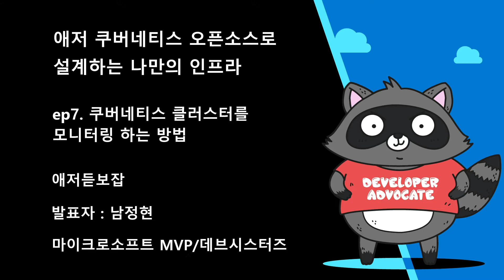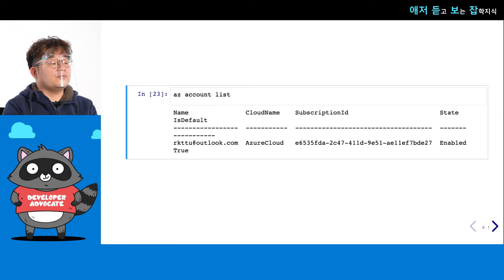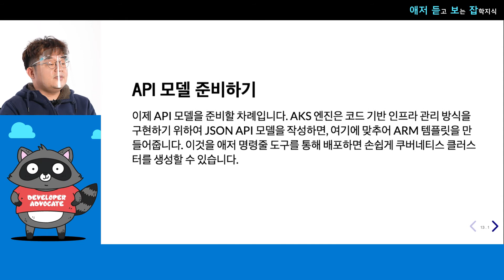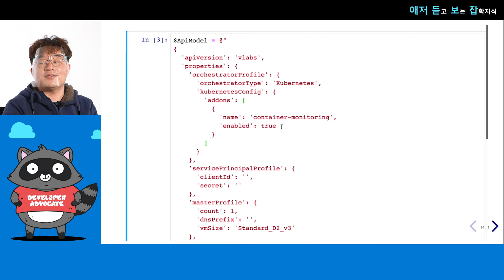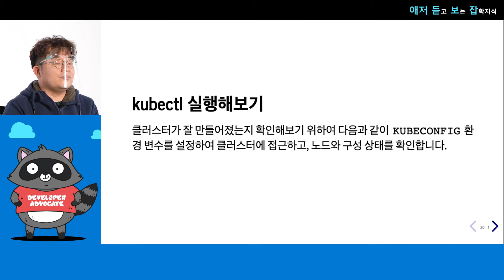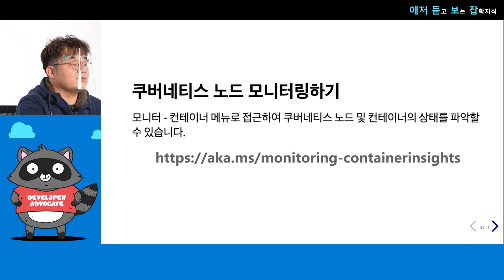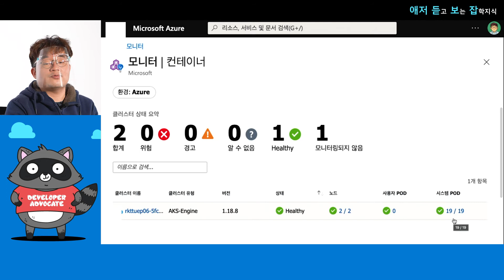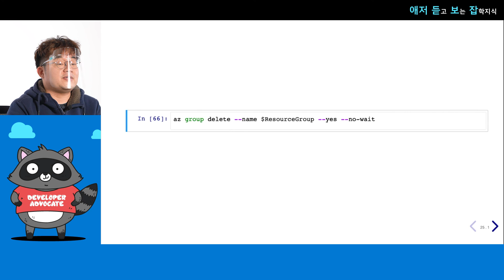애저 쿠버네티스 오픈소스로 설계하는 나만의 인프라 | ep7. 쿠버네티스 클러스터를 모니터링하는 방법 | 애저 듣고보는 잡학지식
컨테이너와 쿠버네티스를 운영하다보면 반드시 필요한 것이 모니터링이며, 그라파나와 같은 오픈 소스도 있죠. 이번 에피소드에서는 AKS 엔진에서 애저 모니터링 서비스를 통해 실행 상황 및 리소스 사용량 등을 어떻게 살펴보는지 알아보고자 합니다.
목차

* ep0. 인트로
* ep1. AKS 엔진 소개
* ep2. 대규모 클러스터 쉽게 만들기
* ep3. 머신 러닝용 GPU 클러스터 쉽게 만들기
* ep4. 장애에 강한 멀티 마스터 노드 쉽게 만들기
* ep5. 가성비 좋은 스팟 인스턴스로 비용 아끼기
* ep6. 리눅스와 윈도우 컨테이너 같이 쓰기
* ep7. 쿠버네티스 클러스터를 모니터링하는 방법 ⬅️
* ep8. 에필로그
* ep9. 클로징

(본 영상은 방역수칙 준수하에 촬영을 진행 & 완료하였습니다)

발표자 소개

남정현 | 마이크로소프트 MVP/데브시스터즈